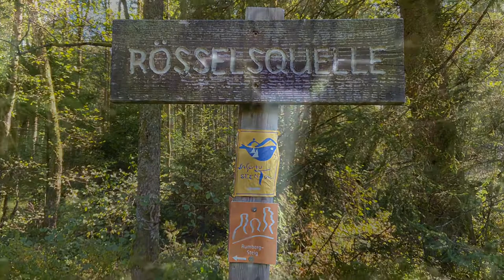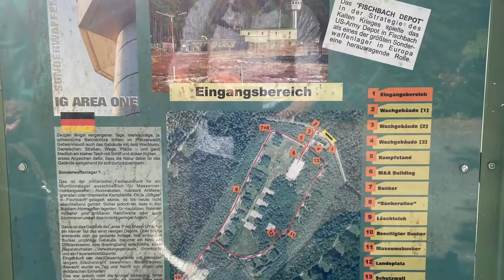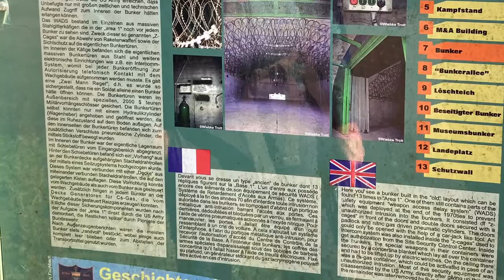Ludwigswinkel - Rumbergsteig - Area One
Anfang Oktober ging es nach Ludwigswinkel an den Sägmühlweiher. Von dort sind wir einen Teil des Rumbergsteigs gelaufen. Vorbei gekommen sind wir an der Area One, einem coolen Lost Place. Das Gelände diente den Amerikanern als Depot. Weiterhin sind wir den Skulpturenweg gelaufen und am Ende vorbei am Barfußpfad und wieder zum Sägmühlweiher.

Insgesamt waren es etwa 16km bei ca. 300hm.  Die Uhr hat den Anfang leider nicht getrackt.